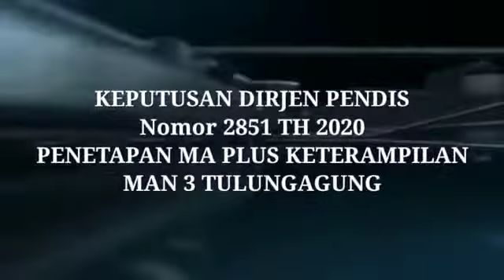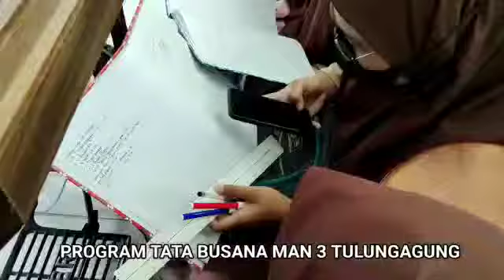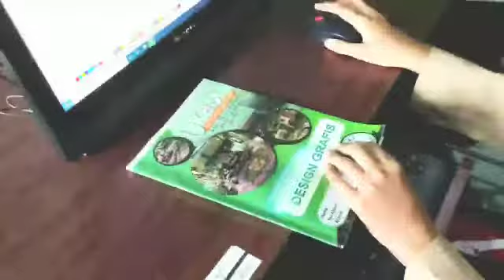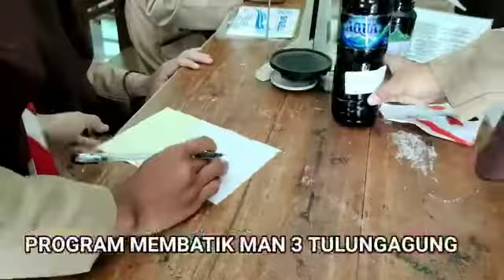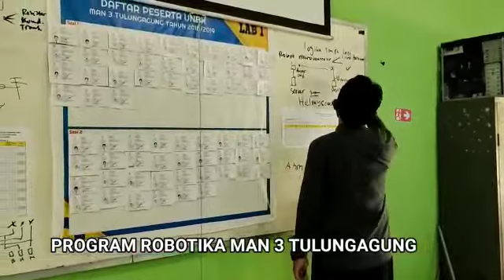Dokumentasi Kegiatan MA Plus Ketrampilan di MAN 3 Tulungagung